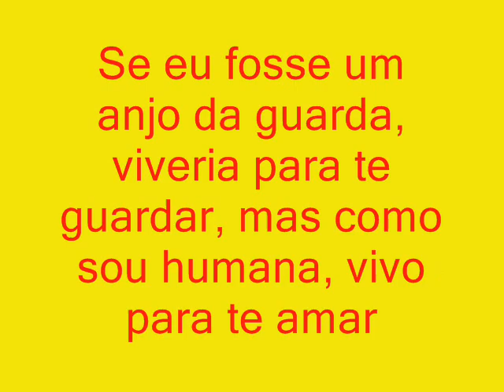Marcelo Beny Amor Eternoooo